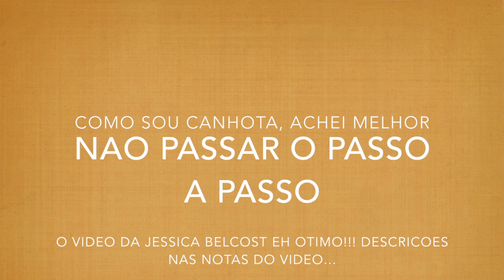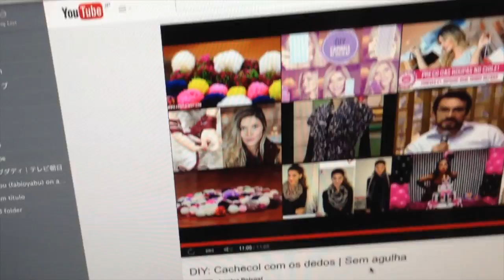veda # 21 trico de braco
This video is about trico, daiso, japao, jessica belcost, diy, pc siqueira, pensamentos, filosofia de dona de casa